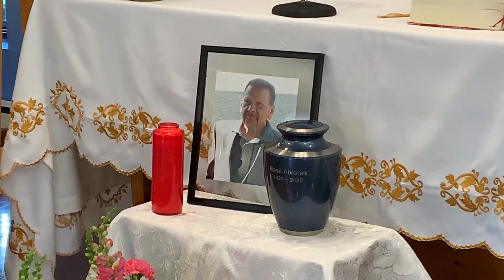June 13, 2022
Funeral mass for Basil Alvares on 20th May 2022. at St.Gabriel’s Church in St. Hubert